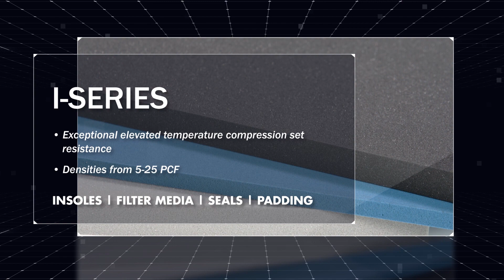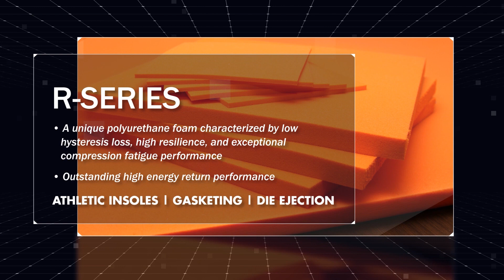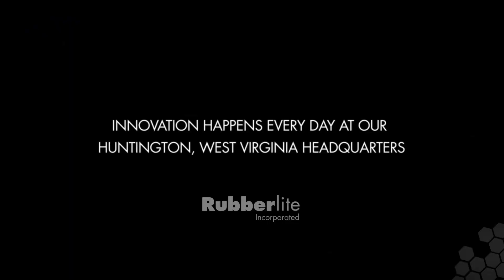Rubberlite // HyPUR-cel®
Offered in the broadest combinations of density and thickness, HyPUR-cel® is custom-skived through Rubberlite’s state-of-the-art converting equipment.  Higher densities are not required with a diminishing thickness which affords substantial savings opportunities when compared to other polyurethane foam technologies.